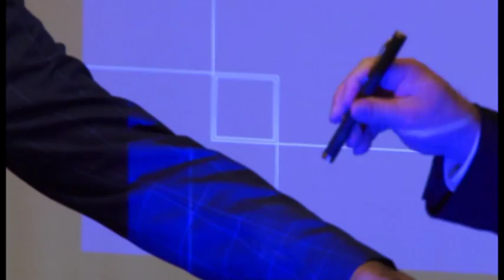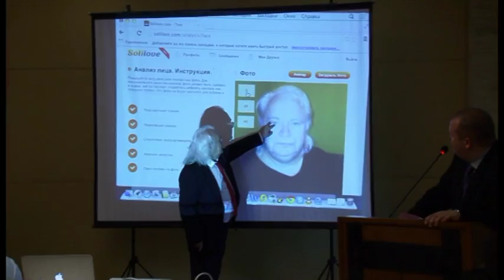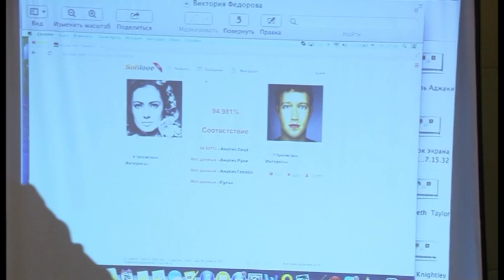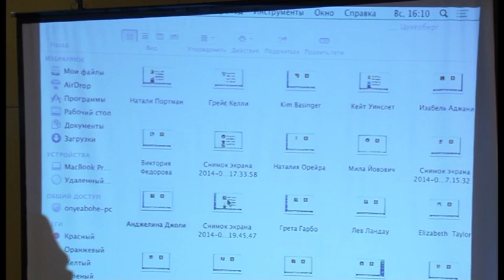Graphene: Super Easy Graphene - (Prof. Petrik presentation to Indian Businessmen at Mumbai)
Watch other Innovatory videos from below links..

What is graphene HRCM technology?
How to used for? The most amazing thing about this semi-metal of the future is the fact that you can produce it yourself in your living room! What is graphene, and why is it so amazing? One of the things that makes graphene so cool is that it's the thinnest material you can just imagine. It's just one atom thick! This means this material is mathematically 2-dimensional. And you can still hold this single layer of atoms in your hands! Surprisingly, graphene isn't a unique or rare substance. In fact, it has the same carbon structure as the graphite you use every day when you draw or write with your pencil! But at the same time, in 0.03" of graphite, there are about 3 million graphene layers!

Graphene : How To Purify All The Impurities Like Sand, Oils, Solid Using Small Bucket Filter.

Graphene : Bucket Filter On 20thjuly 2014 professor Petrik and the WFR flew from Goa to Mumbai to attend a business lunch with the leading businessmen. The lunch was organized at the Hotel Orchid. The invitees of the lunch were top business icons of Mumbai.

Mr. Neel introduced Prof. Petrik to the guests and in his introductory speech spoke about the inventions and technologies by Professor. The professor took over the presentation and spoke about the nanotechnology and how will affect our lives in future. He spoke about his invention of HRCM which based on nanotechnology can purify water to its purest form from all the impurities. As his special initiative in India, he introduced the "HRCM Bucket (Balti) Filter" where India will hugely benefit with this economic and nature friendly filter.

To demonstrate the ease of production of the HRCM, mainly responsible for purifying water, professor did small-scale demo. The HRCM produced in the demo could in itself be used in 10 filters and last 5 yrs. The same sorbet will be produced in factories and due to its ease of production it will be massively available making the technology economical as well.
As one of the other advantages the attendees got to see a demo of how oil spillage can be cleared using the black sorbet.

To prove the effectiveness of the filter firstly a demonstration of filtering water out of cocoa cola was done. "HRCM Bucket (Balti) Filter" the sp. Filter for India was used as a filter for the demonstration.
Secondly water polluted with all the impurities like sand, oils, solid, etc was used for the demonstration. It amazed the guests that water was clear and absolutely pure for drinking in no time. As all the presentations were done in front of the eyes and guests themselves were volunteers it proved there are no deceptions and this technology is indeed revolutionizing.
The entire reception of the technologies was quite welcoming and it got lot of people interested from business point of view. Next invention which professor showcased was antistoke compound. He showed that how the antistoke compound be helpful in catching the forfeited currency notes. The banking sector can safeguard themselves and control crime against duplicated currency notes.